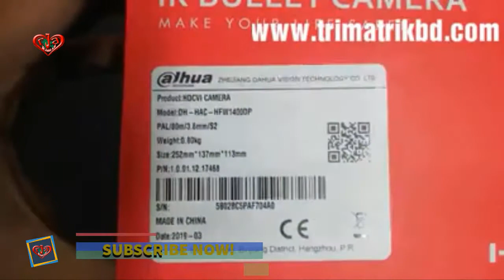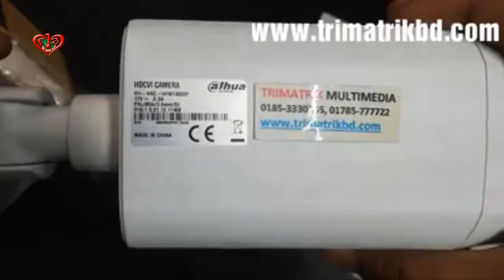DAHUA 4MP IR BULLET CAMERA Model DH HAC HFW1400DP at Trimatrik Multimedia